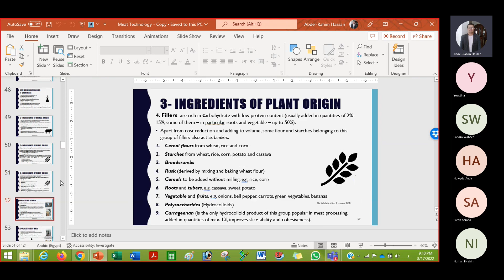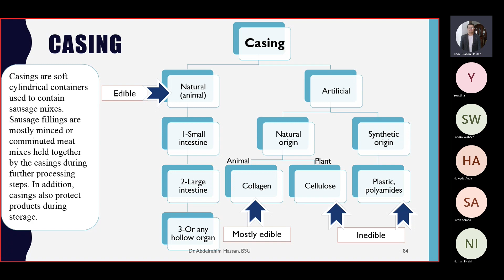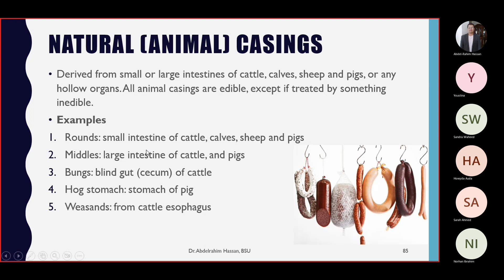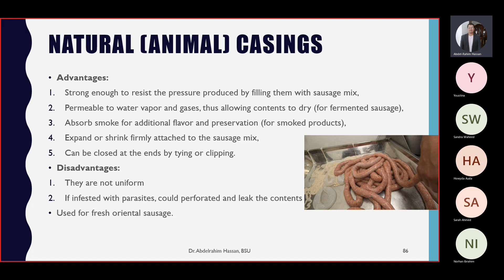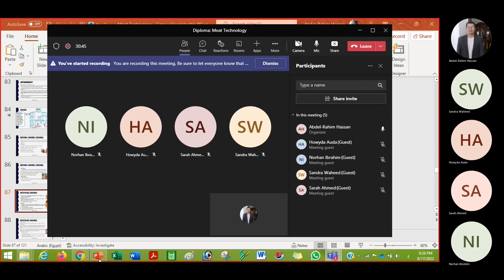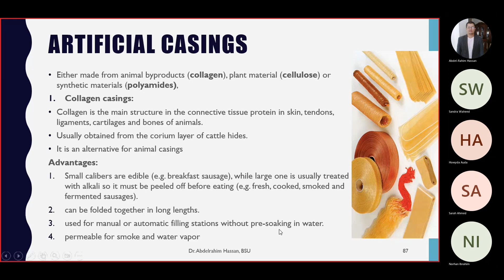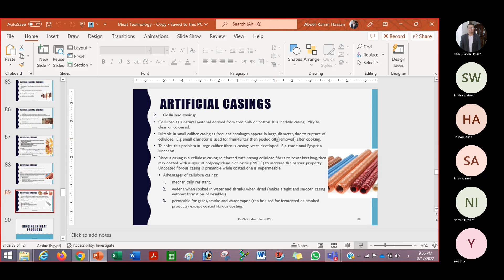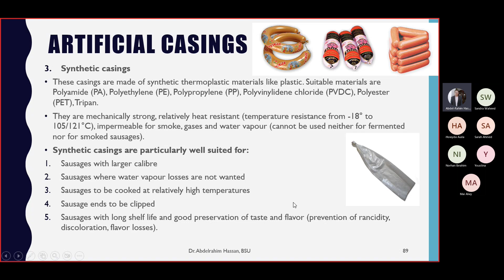Meat Technology: sausage casing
Lecturer: Prof. Dr. Abdelrahim H.A. Hassan
Beni-Suef University, Egypt